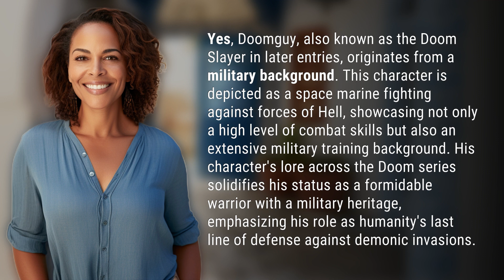Is Doomguy military?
Unleashing Doom: The Military Background of Doomguy 👉 Doomguy: The Military Warrior 👉 Discover the untold story of Doomguy, the ultimate space marine with a military background. From his combat skills to extensive training, learn how this formidable warrior defends humanity against demonic invasions as their last line of defense.

Laura S. Harris (2024, January 25.) Is Doomguy military?
    🌐 AskAbout.video